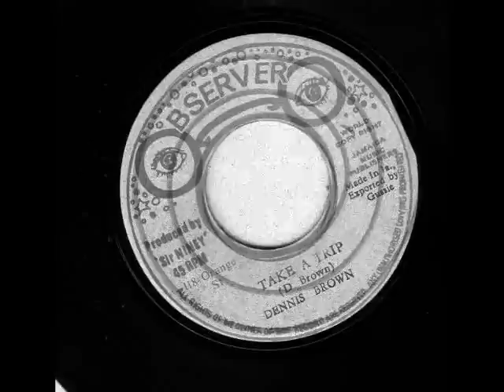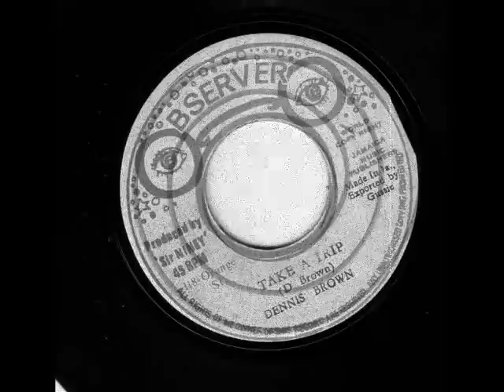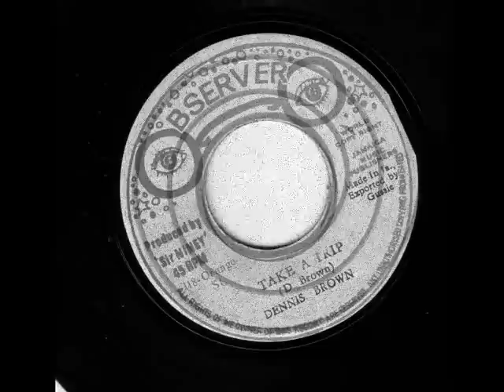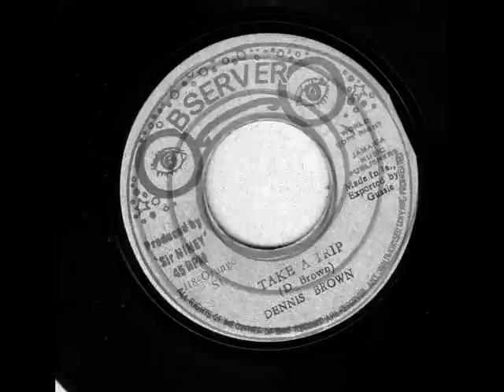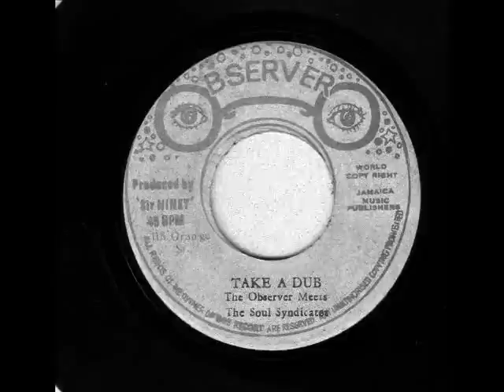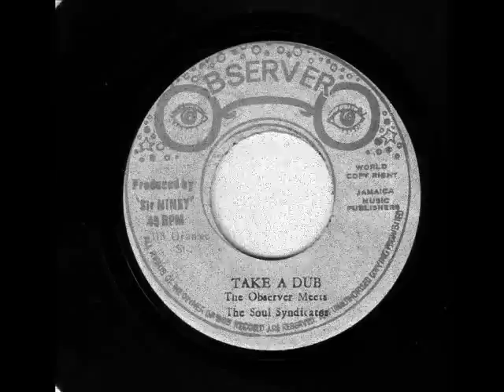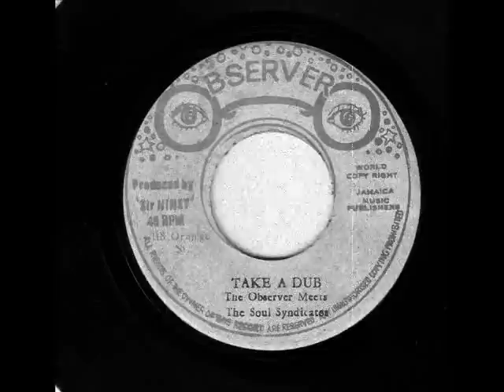Dennis Brown - Take A Trip + Version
1977 Observer Label